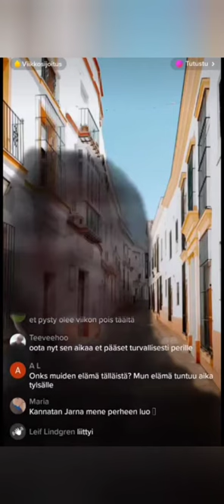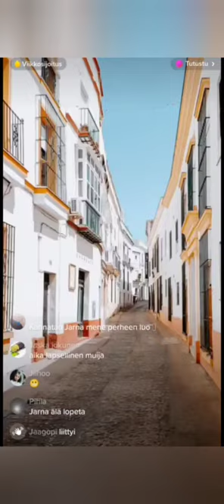Jarna Von Harha sekoilee - Janita Lukkarisen testamentin väärentänyt nainen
Videossa mukana myös Riina Mäkisen katoamiseen liitetty Jani & Riinan "etsijäporukka"